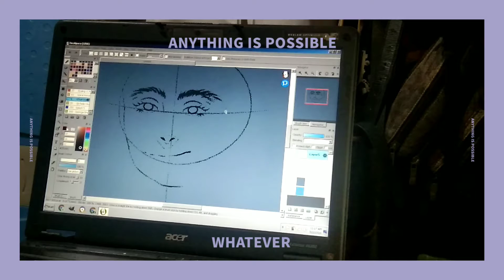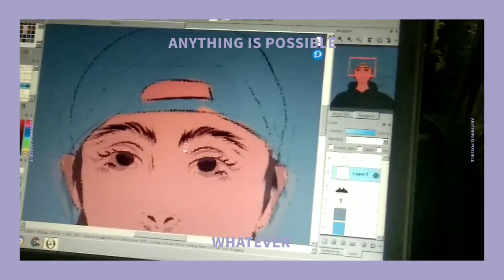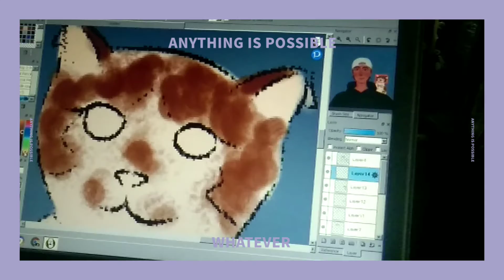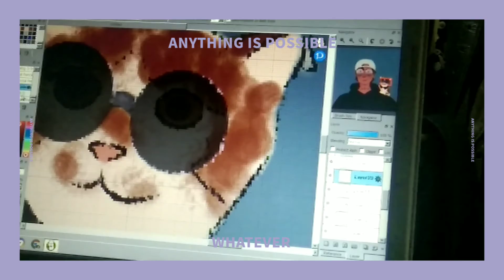Studio vlog| Illustration for ehermm 💖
hello dear viewers, it's been quite long time i haven't posted any vids. So here it is hehehehe, hope you like it💖.